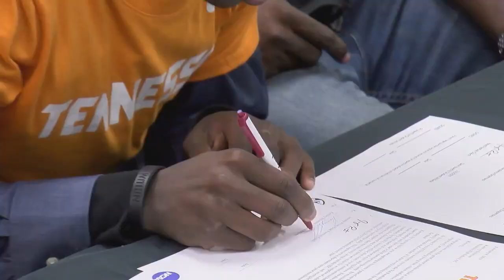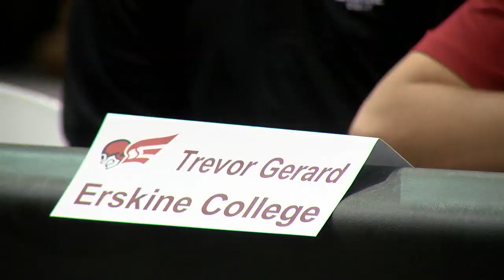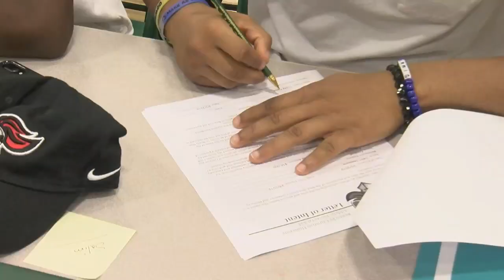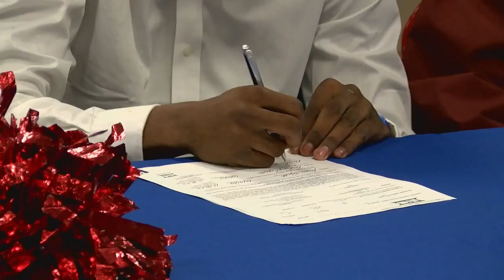National Signing Day 2019